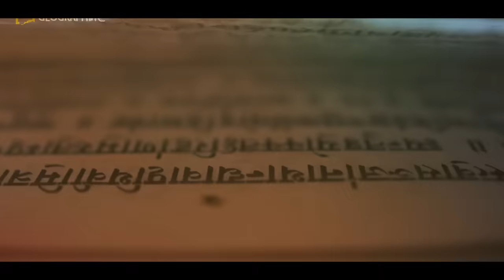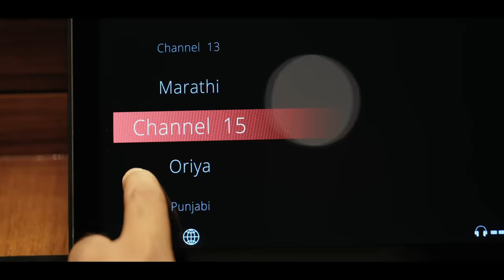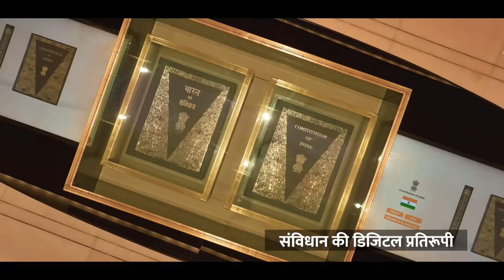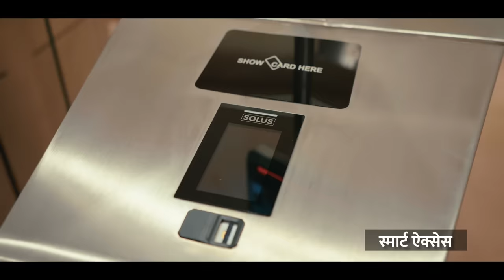Exclusive details of the New Parliament Building, it's Design, Area, Interior details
Exclusive details of the New Parliament Building

new parliament,
new parliament design,
new parliament area,
new parliament building name,
new parliament inauguration,
new parliament building india update,
new parliament building,
new parliament video,
new parliament current affairs,
new parliament house,
new parliament building india reaction,
new parliament of india,
new parliament building inauguaration,
parliament live today,
parliament,
parliament inauguration,
parliament building,
parliament live today 2023,
नया संसद भवन,
नया संसद भवन का वीडियो,
नया संसद भवन कैसा है,
नया संसद भवन का उद्घाटन,
नया संसद भवन gk,
नया संसद भवन कहां बना है, नया संसद भवन निर्माण,
नया संसद भवन दिल्ली,
नया संसद भवन उद्घाटन,
नया संसद का उद्घाटन,
नया संसद भवन current affairs,
नया संसद भवन का उद्घाटन लाइव,
संसद भवन का चित्र,
संसद भवन वीडियो,
नया संसद भवन की लागत,
नया संसद भवन कहां पर बना है,
नया संसद भवन किसने बनवाया,
नया संसद भवन कहां बना है,
नई संसद भवन,
नई संसद भवन का वास्तुकार कौन है,
नई संसद का उद्घाटन,
नई संसद भवन का उद्घाटन कब हुआ,
नई संसद भवन का उद्घाटन,
नई संसद उद्घाटन
नई संसद भवन का उद्घाटन कब होगा,
नई संसद कहां बनी है,
नई संसद भवन का फोटो,
नई संसद भवन कहां पर है.